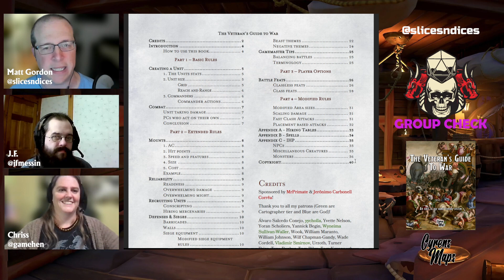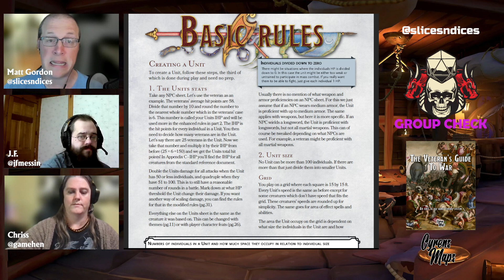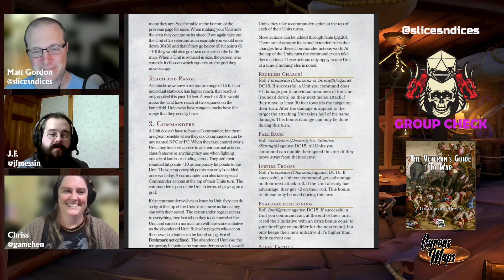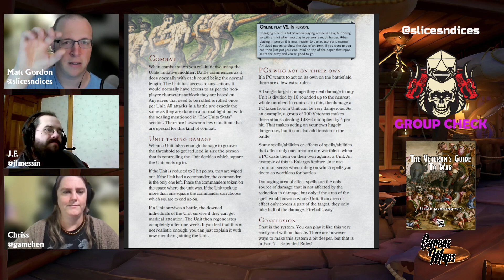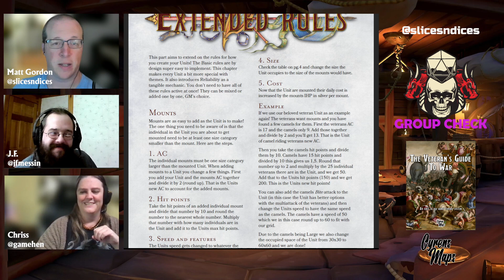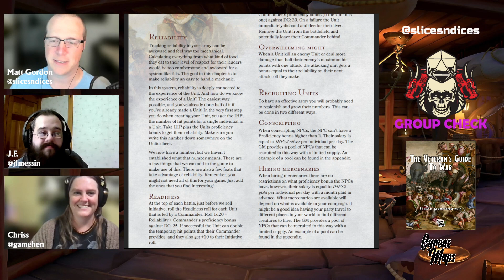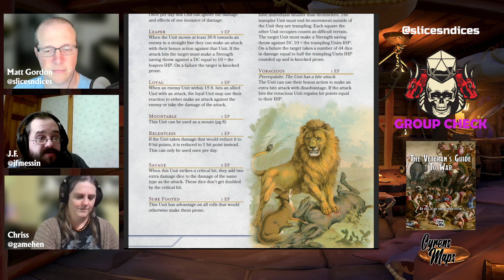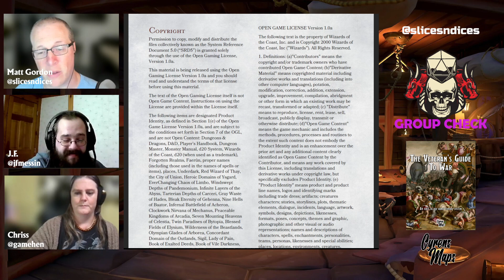Group Check Reviews "The Veterans Guide to War"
We review the awesome D&D 5e supplement "The Veterans Guide To War" by Jesper Nilsen Cyren from Cyrens Maps with guests @jfmessin and @gamehen and the man himself @Cyrensmaps!

Find out more about this great supplement where you can command MASSIVE ARMIES in 5e